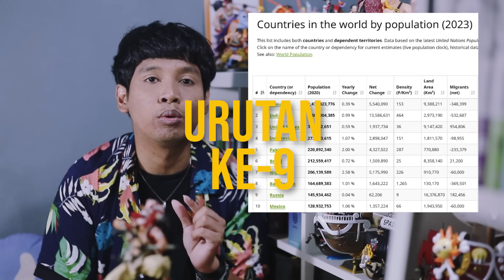Gimana Rusia Jadi Negara Terbesar Di Dunia? Luas Afrika Kalah? Ada 11 Zona Waktu |LearningByGoogling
Gede banget ya :')